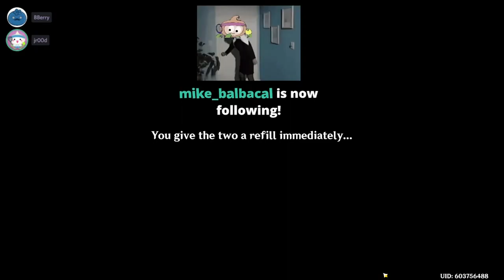Mixology Impact - Lets Quench the Thirst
Do you wanna go where everyone knows your name? Join us as we take over Mondstadt's famous watering hole, and quench our favourite Genshin patrons' thirst. In the comments below let us know what your favourite drink was and do you prefer it shaken or stirred?